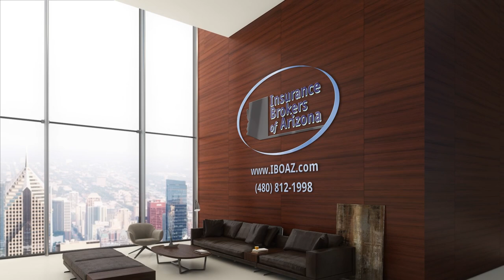Essential Trucking Filings Explained: State & Federal Requirements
Navigating the world of trucking filings can be challenging, especially with varying state and federal requirements. In this video, Insurance Brokers of Arizona breaks down the Essential Trucking Filings you need to know, specifically focusing on Arizona and federal regulations. We cover:

🚚 Introduction to Trucking Filings: Understanding the importance of proper filings for your trucking business.
📄 Arizona State Requirements: Detailed explanation of the necessary filings for truckers operating in Arizona.
📄Federal Requirements: Comprehensive guide to federal trucking regulations and filings.
📑 Key Documents & Forms: Overview of essential documents and where to find them.
🛡️ Insurance Filings: How to ensure your insurance meets state and federal requirements.
💡 Common Mistakes to Avoid: Tips to help you stay compliant and avoid costly errors.
🤝 Working with Insurance Brokers: Benefits of partnering with Insurance Brokers of Arizona for your trucking needs.

This guide is designed to help truckers stay compliant and ensure their businesses run smoothly.